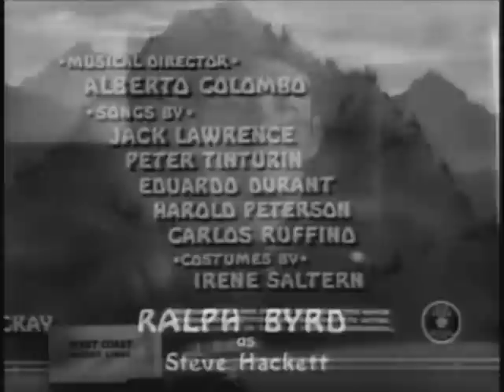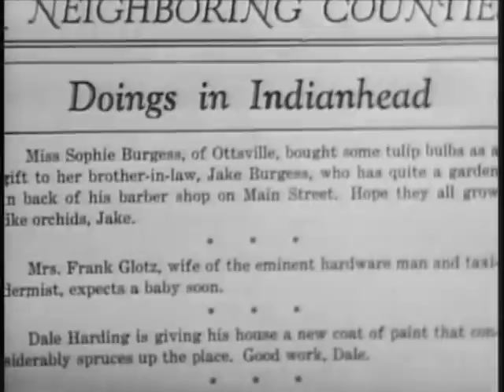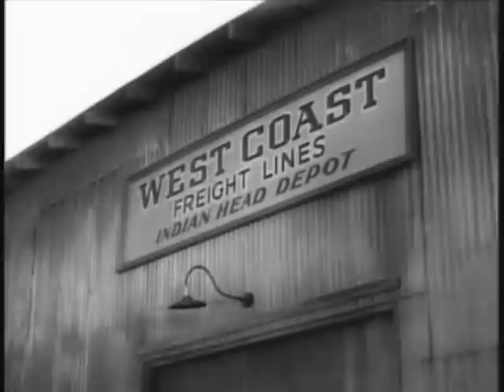Born to be Wild (1938) RALPH BYRD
Stars: Ralph Byrd, Ward Bond, Doris Weston
Director: Joseph Kane
Screenplay: Nathaniel West

When a greedy land baron shuts down a dam that supplies water to their town, two truckers race to blow it up but must battle a gang of armed thugs hired to stop them!